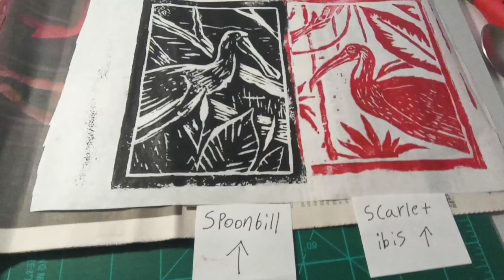spoonbill and scarlet ibis(1)